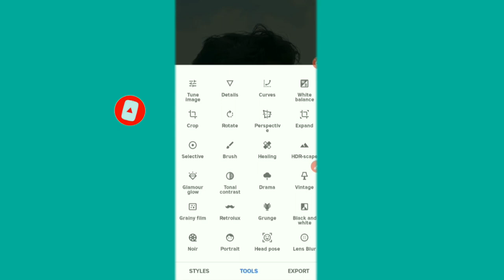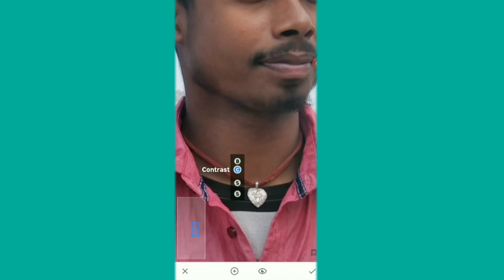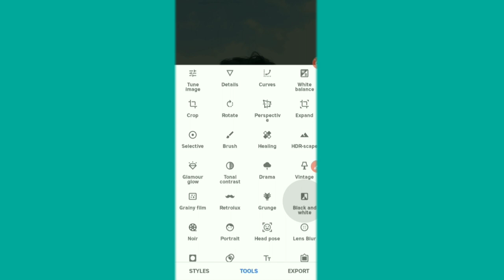HDR Face smooth skin whitening photo Editing || snepseedcolorpanel skin Face painting photo Editing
HDR Face smooth skin whitening photo Editing || snepseedcolorpanel skin Face painting photo Editin